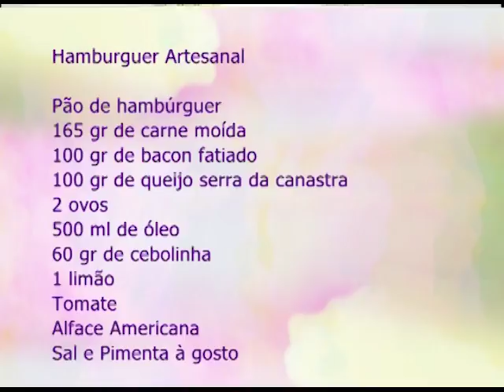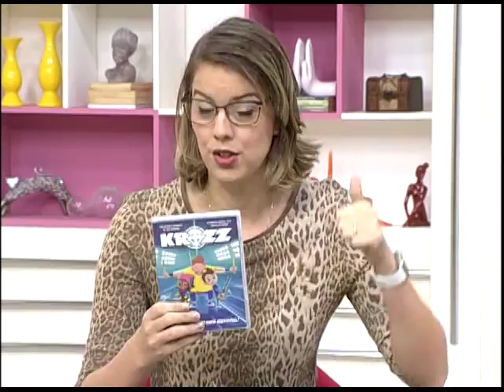Espaço Feminino - Lúpus - 02/05/2017